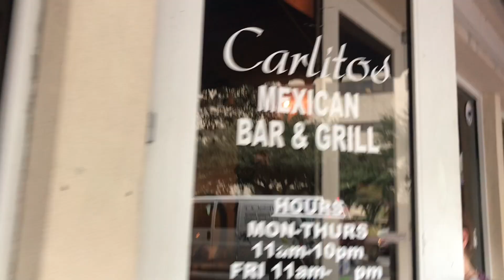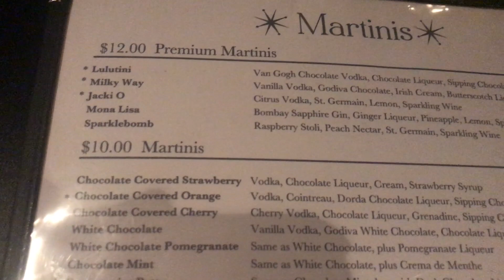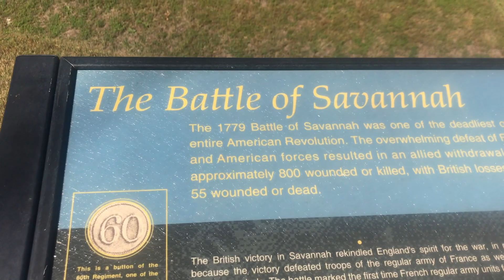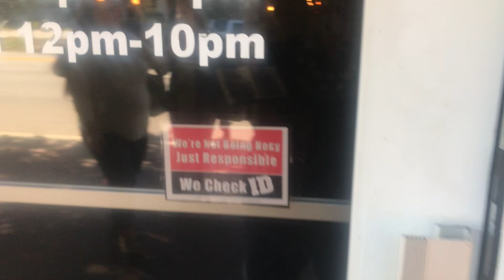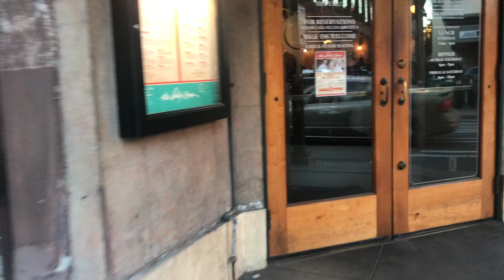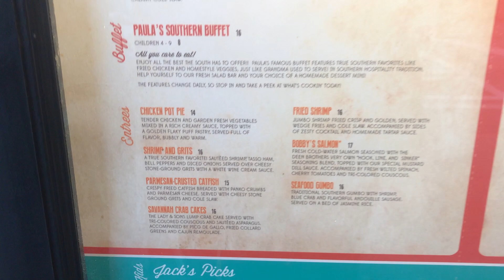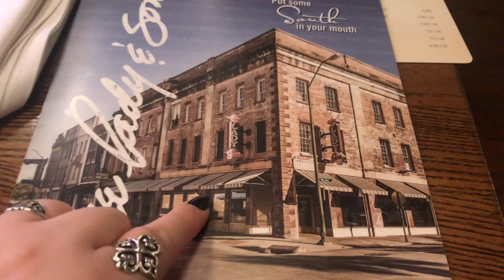Savannah With My Besties | Vlogmas Day 6!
Hey y'all! We had so much fun in Savannah! I cannot wait to see them again. Thanks for coming along with us!

**LINK TO TRY STITCH FIX FOR FREE (WAIVE STYLING FEE)**

Do you love natural cleaning products? Try Grove Collaborative! Check out the link below to receive $10 and check out their $20 free product promotion!